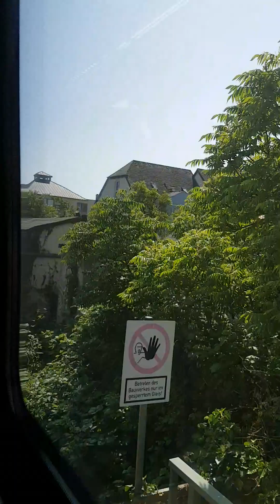Mitfahrt Trier Hbf - Wasserbillig (L) RE 11 (CFL)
Mitfahrt in einem RE der Nummer 11 der Luxemburgischen Eisebahn (CFL) von Trier Hbf Richtung Luxemburg auf dem Streckenabschnitt von Trier Hbf bis Wasserbillig. Zwischenhalte in Trier - Süd, Kreuz - Konz und Igel. Video vom 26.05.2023. Weitere Infos auf Website von CFL.